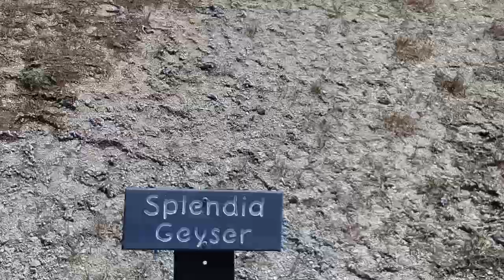Splendid Geyser 🌋 & Comet Geyser, @ YellowstoneNP ⛰